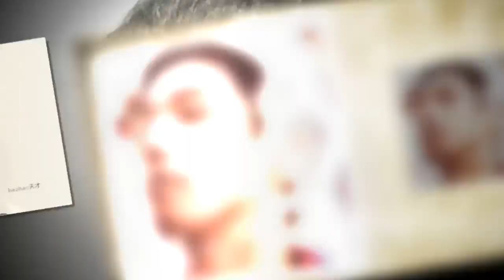中国乐坛的弄潮儿，会是华晨宇吗?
曾几何时，听华晨宇的歌还只存在于一小片人群中，而现在，随着2018的开始（甚至更早从15、16年），华晨宇的歌曲，凭借着他强烈的自我个性及高品质的水准，一举征服各位听众的耳朵，成为每时每刻欣赏音乐的最佳选择。

2018年初，华晨宇空降《歌手》舞台，在Tobe眼里，他的加入让这个舞台重新焕发出崭新的活力，往明白了讲，华晨宇的加入，不仅给《歌手》这个舞台带来了崭新的音乐风格，更给《歌手》带来了强大的流量效应。

具体可以看湖南卫视歌手官博的华晨宇推送量及互动量。

Tobe了解到，甚至有职业黑子专门挑华晨宇下手，在其粉丝纷纷理智退避之后无奈之极表示：华晨宇粉丝也太没有战斗力了吧。

而此时华晨宇的粉丝，他们想到的是什么呢？

或许是为了给那些从《歌手》舞台来的新粉丝，一个和谐温暖的网络环境而不愿争吵；

或许是他们已经明白，在这个圈子里，有人靠有黑料来证明自己还没被忘记，华晨宇却并不需要这些东西。他靠实力，可以斩出一片广阔天地，让人俯首称臣。

不是时代在变化，而是属于华晨宇的时代，正在开启。

华晨宇

二、乐